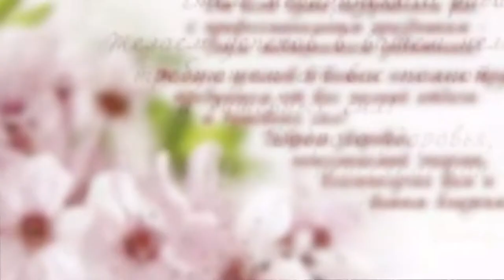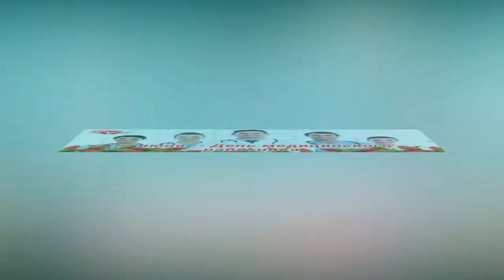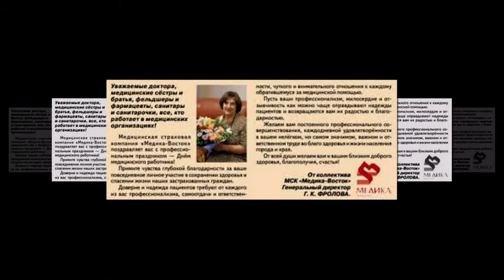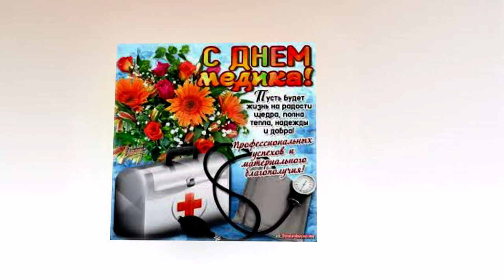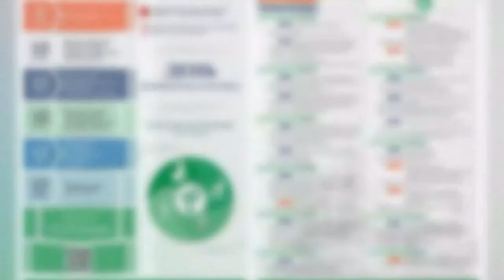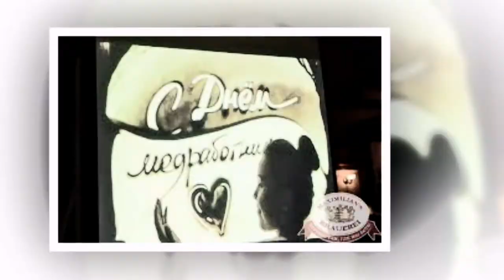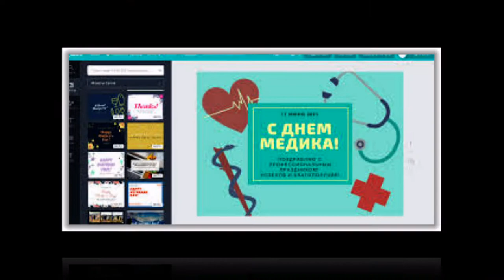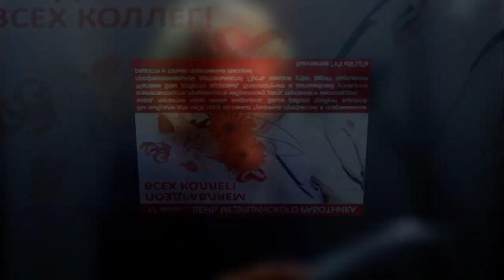17 Июня: День медицинского работника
Какой праздник 17 июня? День медицинского работника!